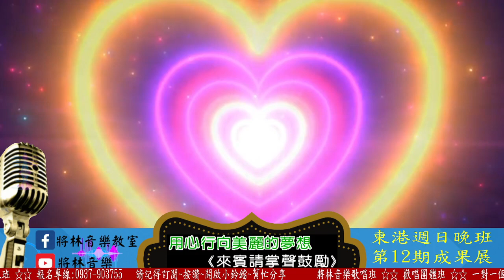將林音樂歌唱班 東港週日晚間班 第八期成果發表 - 郭素華&李榮豐 - 真心的愛